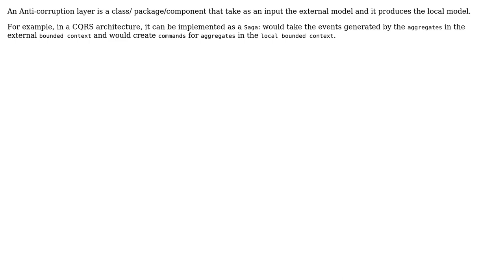Software Engineering: How to design anti-corruption layer in DDD?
With thanks & praise to God, and with thanks to the many people who have made this project possible! | Content (except music & images) licensed under CC BY-SA | Music | Images & others | With thanks to user RandomUs1r user Constantin Galbenu and the Stack Exchange Network Trademarks are property of their respective owners. You are responsible for your own actions.